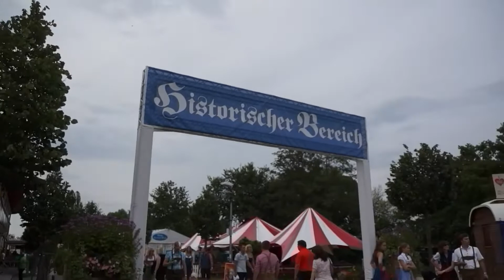Gäubodenvolksfest Straubing 2017 - Impressionen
Gäubodenvolksfest Straubing 2017 - Impressionen. 205. Gäuboden Volksfest 2017 in Straubing. Vergnügungspark mit über 100 Geschäften und vielfältigem Angebot vom 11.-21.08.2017 - neu sind Attraktionen wie der Jules Verne Tower